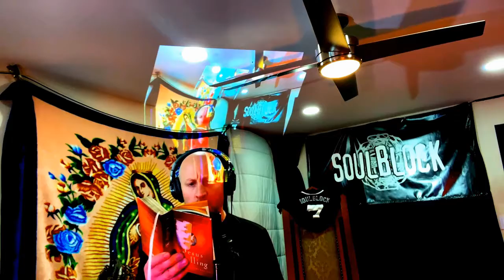Soulblock God's Witness Devotion Jan 21 2021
Soulblock God's Witness provides daily devotion inspirational rap! Knock'em Out;